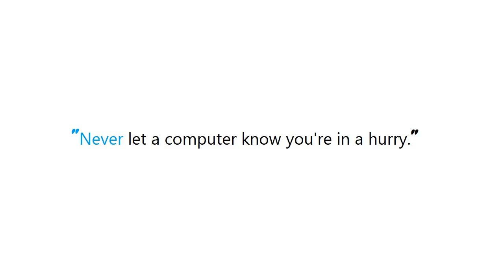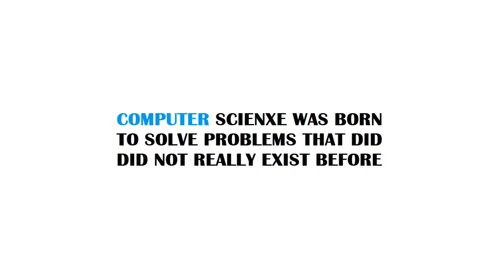PYTHON : Where is pip cache folder?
PYTHON:Whereispipcachefolder? PYTHON #: Where is pip cache folder?

Guide : [ PYTHON : Where is pip cache folder? ]